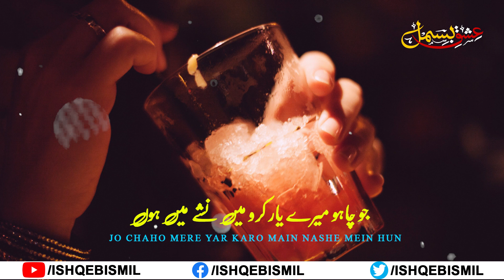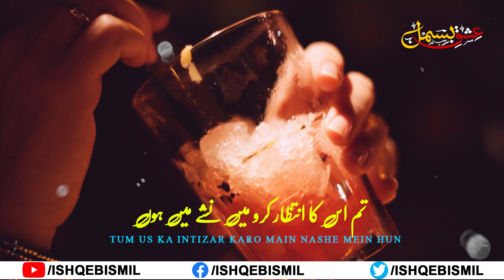Main Nashe Mein Hun | SHAHID KABIR | Love Poetry In Hindi | Ishq-E-Bismil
Poetry: SHAHID KABIR
Reciter | Irfan Shaikh
Post: Hyder Chhajro

tThukrao ab ki pyar karo main nashe mein hun
jo chaho mere yar karo main nashe mein hun

ab bhi dila raha hun yaqin-e-wafa magar
mera na e'tibar karo main nashe mein hun

ab tum ko iKHtiyar hai ai ahl-e-karwan
jo rah iKHtiyar karo main nashe mein hun

girne do tum mujhe mera saghar sambhaal lo
itna to mere yar karo main nashe mein hun

apni jise nahin use 'shahid' ki kya KHabar
tum us ka intizar karo main nashe mein hun

ठुकराओ अब कि प्यार करो मैं नशे में हूँ
जो चाहो मेरे यार करो मैं नशे में हूँ

अब भी दिला रहा हूँ यक़ीन-ए-वफ़ा मगर
मेरा न ए'तिबार करो मैं नशे में हूँ

अब तुम को इख़्तियार है ऐ अहल-ए-कारवाँ
जो राह इख़्तियार करो मैं नशे में हूँ

गिरने दो तुम मुझे मिरा साग़र संभाल लो
इतना तो मेरे यार करो मैं नशे में हूँ

अपनी जिसे नहीं उसे 'शाहिद' की क्या ख़बर
तुम उस का इंतिज़ार करो मैं नशे में हूँ

शाहिद कबीर